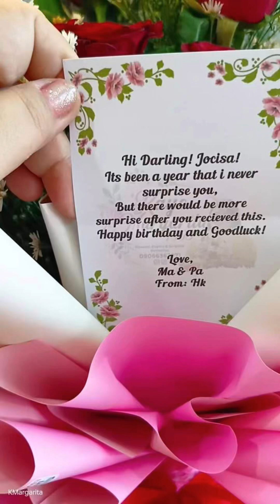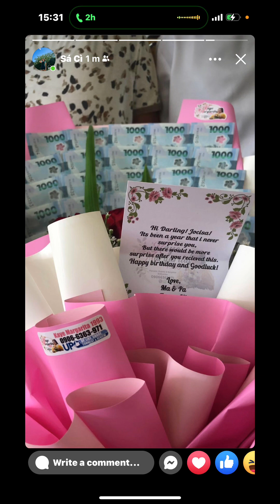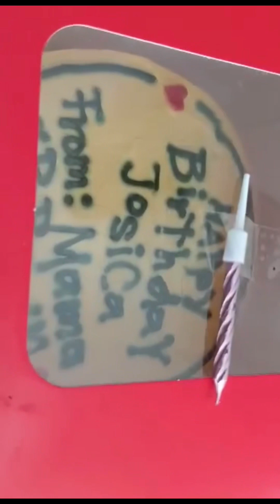moneyflower bouquet part2 happybirthday jocisa sept6